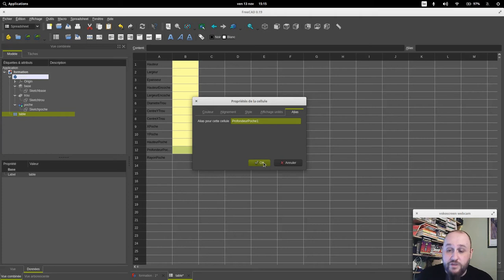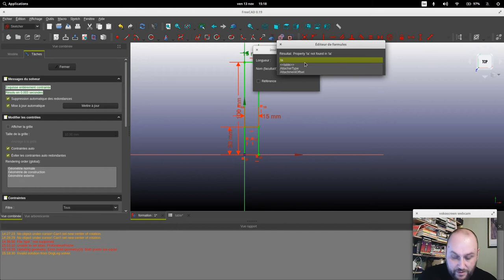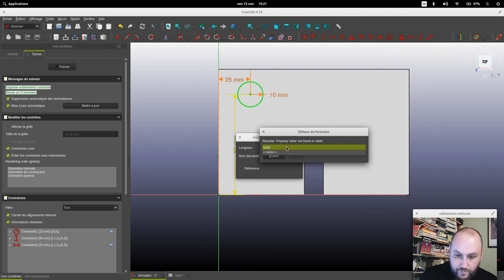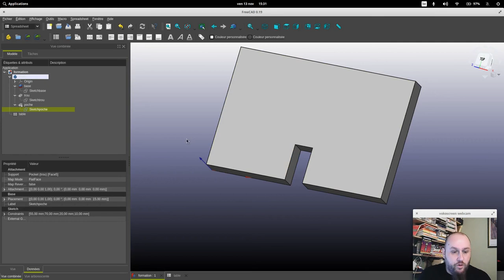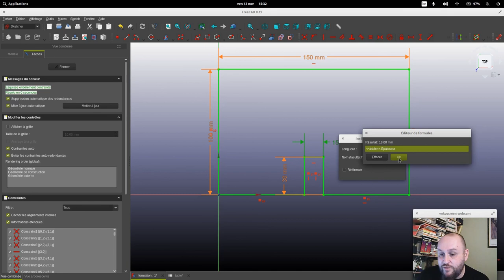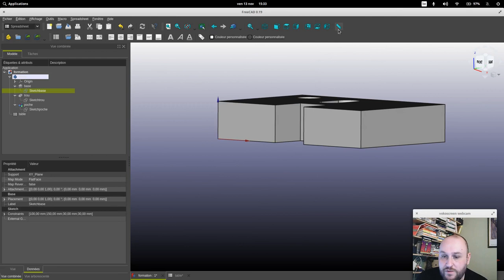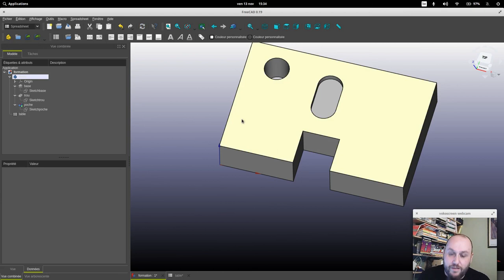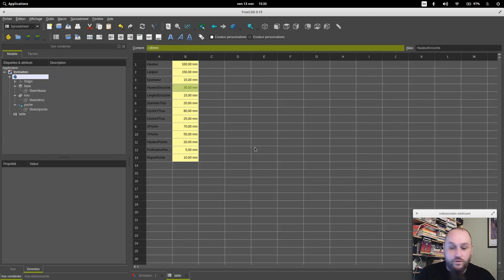Freecad - Modéliser votre projet avec Freecad - Vidéo 003/004 - Création d'une feuille de paramètres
Nous allons créer  une une feuille de paramètres et nous allons la lier avec notre pièce